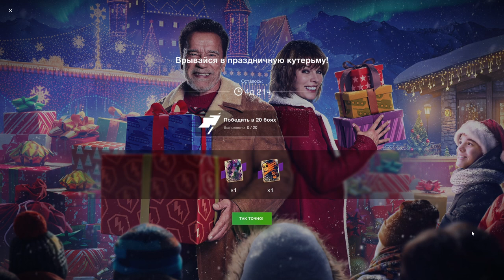СРОЧНО! Боевая задача на камуфляжи Арни и Мила! Успей забрать не потея в wot Blitz 2022 | WOT-GSN